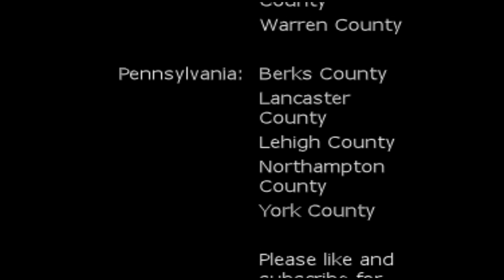Bad Drivers of North Central Maryland Episode 179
Here's this week's episode of Bad Drivers of North Central Maryland!! This week's episode is a doozy and is full of clips. Including clips from the Commonwealth of Pennsylvania and the State of New Jersey. Enjoy!!